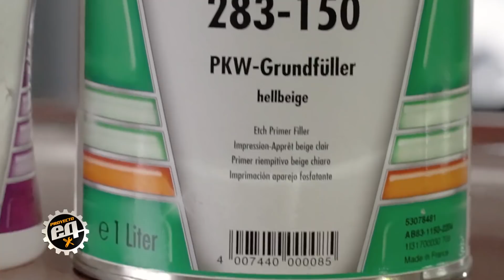Armamos la carrocería #68 Temporada 2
En este capítulo Luciano y Fabián comienzan a colocar las partes del Ford Thunderbird para ver como va quedando en su trayecto final

Repeticiones:
Sábado 00:30 / 12:30 y 20:30hs
Domingo 19hs
Proyecto EQ